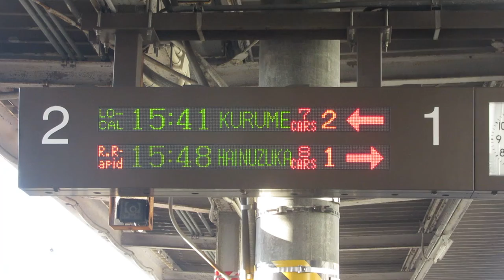JR九州 南福岡駅 ホーム 発車標(LED電光掲示板)